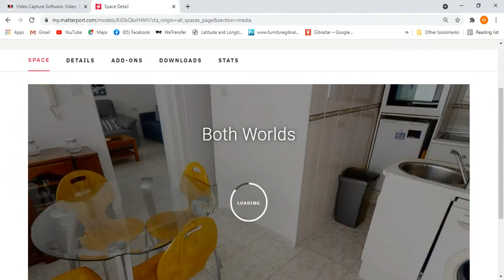Debut 2021 08 29 20 59 58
Beautiful beach side home in the Retirement Section of Both Worlds.